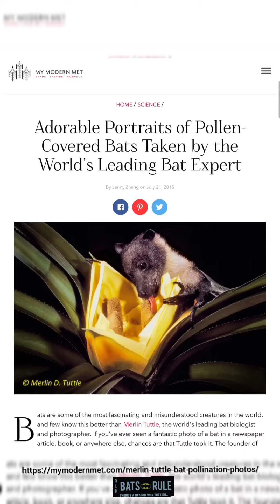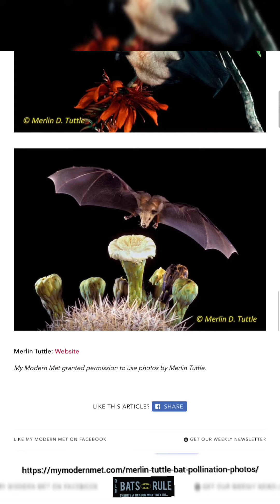Adorable Portraits of Pollen-Covered Bats Taken by the World’s Leading Bat Expert